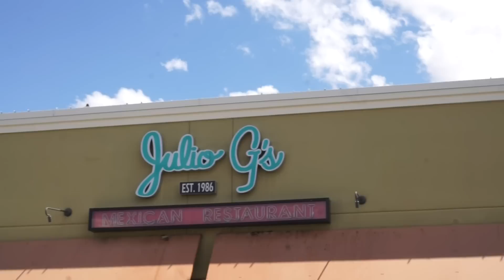Separation Anxiety | MATT AND BLUE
In this Matt and Blue vlog Matt talks about leaving his family for the first time for a business trip. Blue fantasizes about life on the farm.

Follow us on all those social media spots...

dallasdoes
bluehamilton

We are all about that family life. Oh and adventure that adventure life...and music and film and art...well you get it.

Matt and Blue

Dallas-Hamilton
4848 E Cactus RD
Ste 505-232